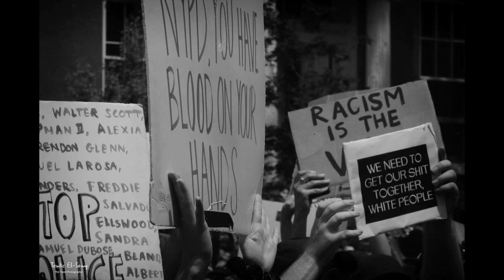Stolen Lives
Stolen Lives: Washington Square Park demonstrations. June 2020